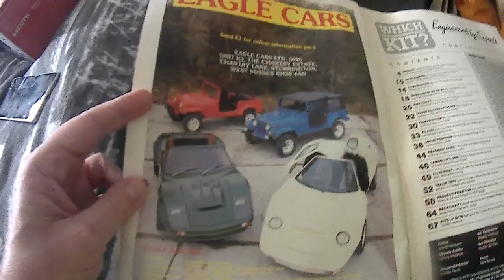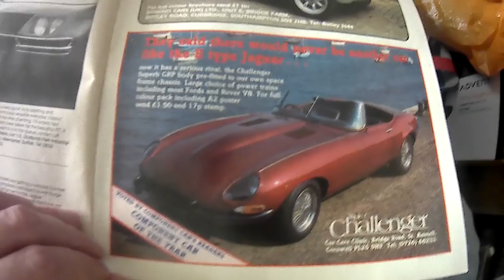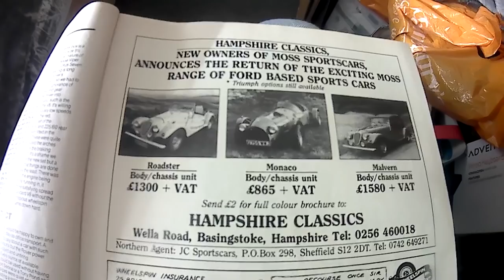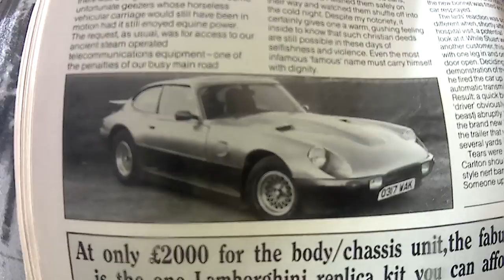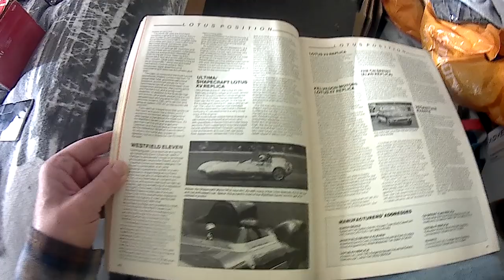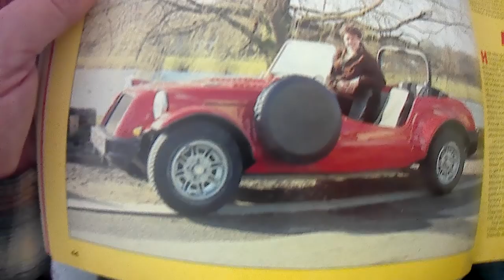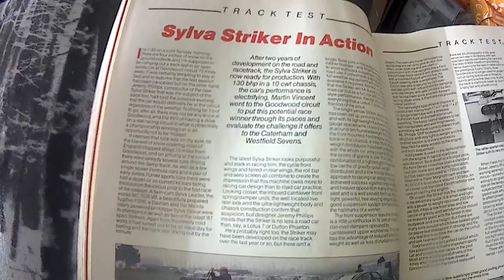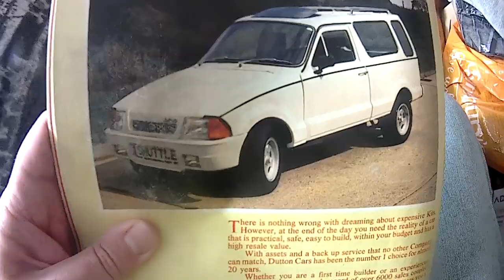Retro Magazine Review 2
Retro review of Which Kit? magazine from May1987 with updates on the fortunes of the manufacturers and models mentioned in the magazine.